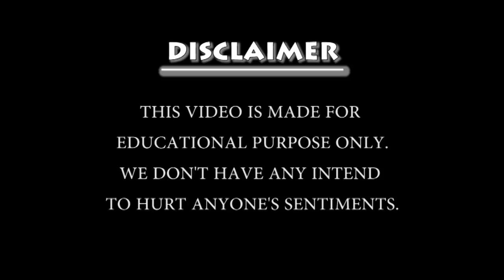Motivational Story in Odia ||ଜୀବନରେ ବଦଳିବାର ରହସ୍ୟ || ଗଳ୍ପଟି ନିଶ୍ଚିନ୍ତ ଶୁଣନ୍ତୁ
We can't change others but you can change yourself. Inspirational story
English mania is a leading English Speaking training institute in Bhubaneswar.